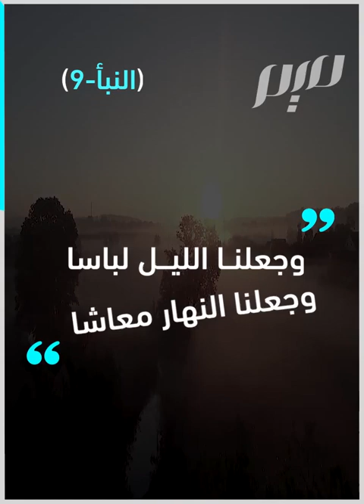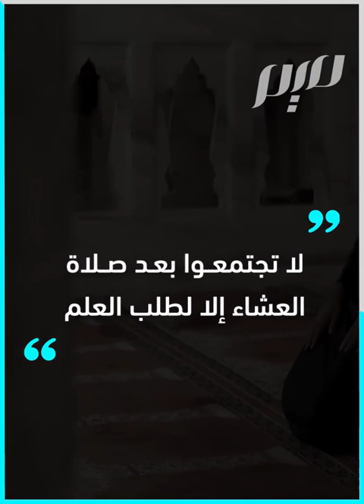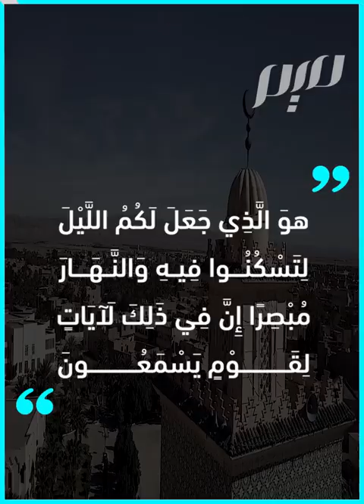بُورِكَ لِأُمَّتِي فِي بُكُورِهَا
"اللهم بارك لأمتي في بكورها".. البكور هو الوقت الذي يلي صلاة الفجر أوّل اليوم، دعا النبيّ ربّه أن يبارك فيه لعباده، لكن لماذا؟